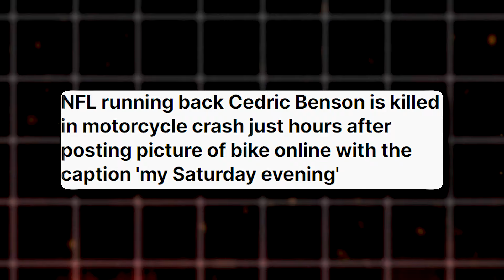2005 NFL Draft - What HAPPENED to the top 10 draft pick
2005 NFL Draft - What HAPPENED to the top 10 draft pick

In today's video we look at 2005 NFL Draft - What HAPPENED to the top 10 draft pick

Inspired by Ridiculously Expensive things Aaron Rogers Own

Inspired by Ridiculously Expensive things NFL players OWN

Inspired by HOW THIS NFL STAR BECAME A CRIMINAL: RUINED HIS LIFE